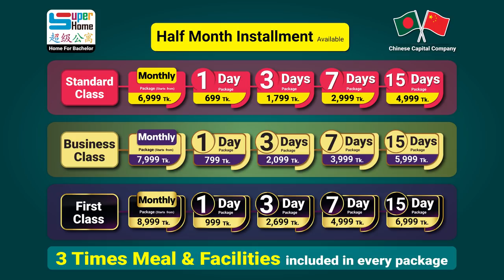এখন থেকে মাসিক ভাড়া ২ ভাগে দিতে পারবে সুপার হোম মেম্বেরারা | Half Month Installment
1 Day Package- 699 Tk.
3 Days Package-1,799 Tk.
7 Days Package- 2,999 Tk.
15 Days Package- 4,999 Tk.

1 Day Package- 799 Tk.
3 Days Package-2,099 Tk.
7 Days Package- 3,999 Tk.
15 Days Package- 5,999 Tk.

1 Day Package- 999 Tk.
3 Days Package- 2,699 Tk.
7 Days Package- 4,999 Tk.
15 Days Package- 6,999 Tk.